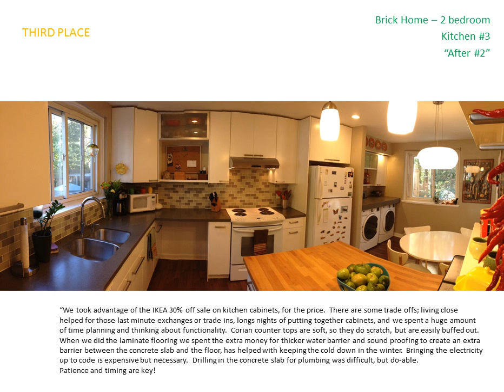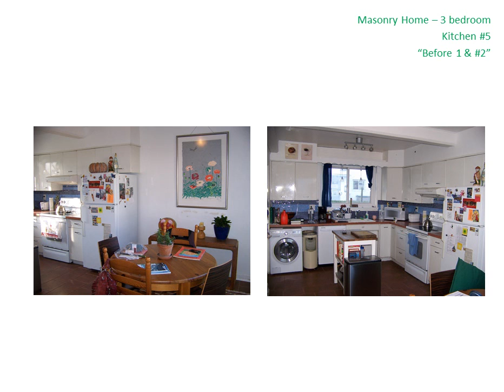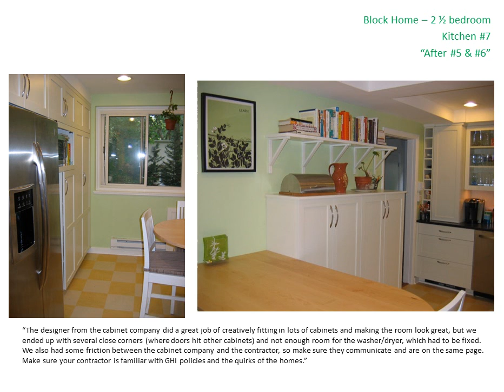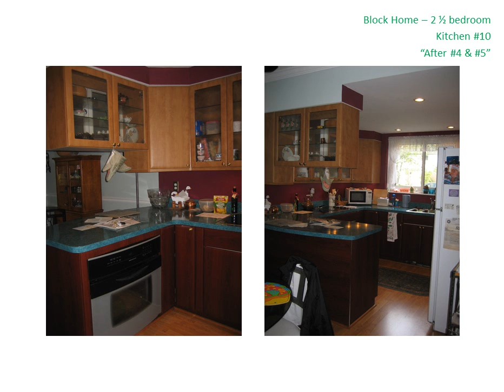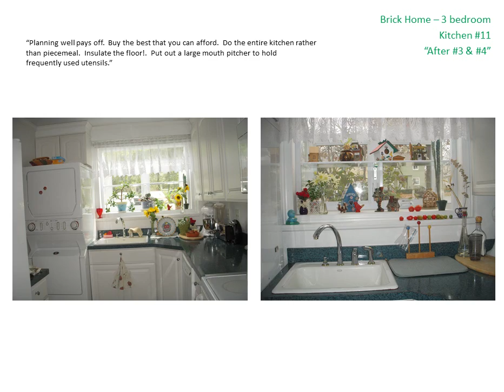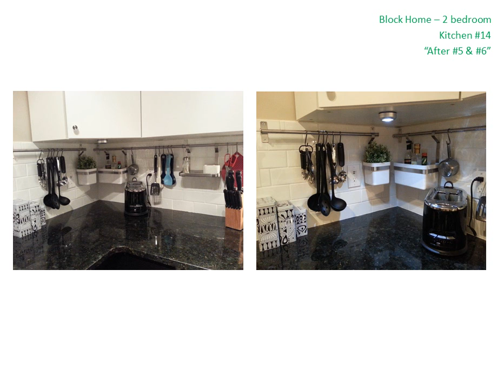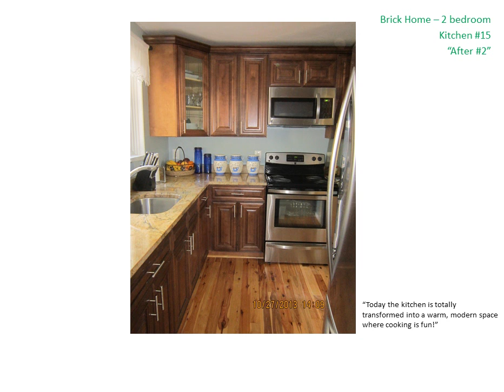GHI Kitchen Renovations MASONRY video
Results photos for the Architectural Review Committee's Kitchen Renovation Contest - Masonry Homes.